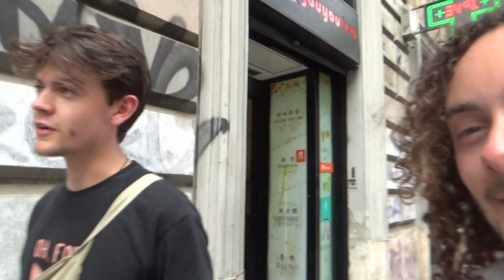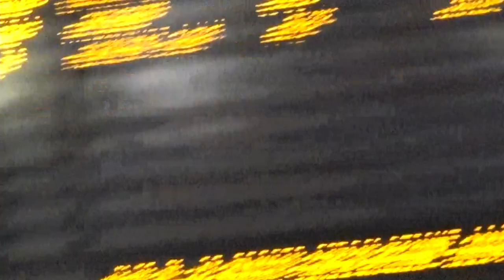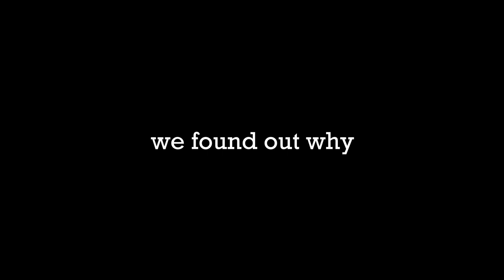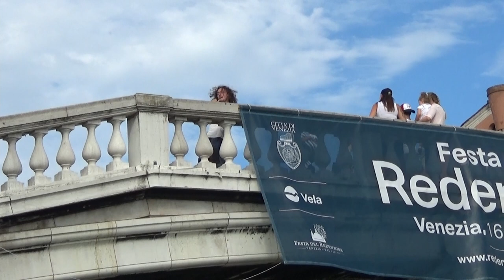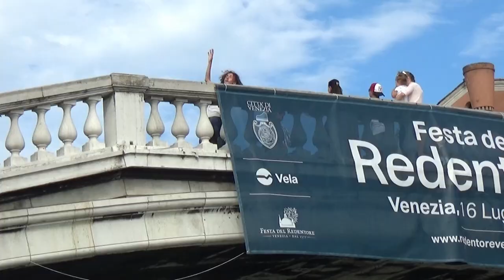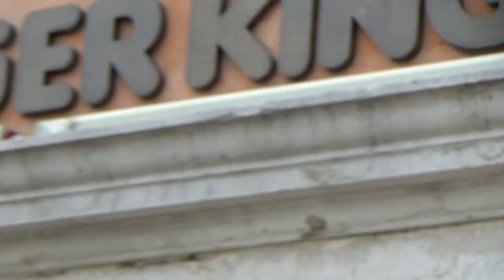The Busking Boys - Ep 9: DANCING IN VENICE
We took a bit of a break from uploads but we're right back with episode 9!